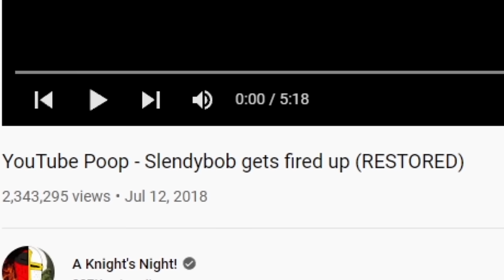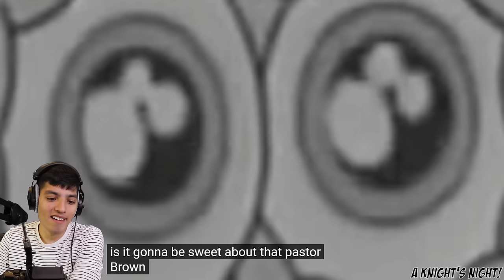SCARY Evil SPONGEBOB HORROR VIDEOS (spongebob.exe)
SpongeBob has turned evil and is terrorizing all of bikini bottom!

watch original videos here: @AKnightsNight

are all my links to my social medias and soon a store!

SCARY SPONGEBOB HORROR VIDEOS (spongebob.exe) slendybob